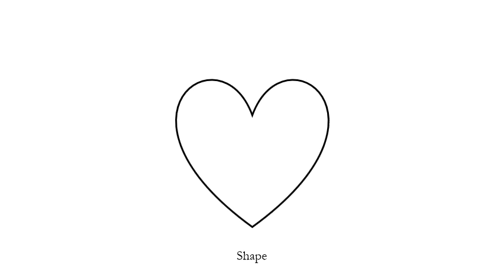Shape?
The Seven Liberal Arts
Quiz
Geometry
Shapes